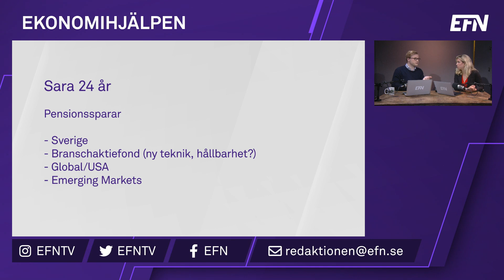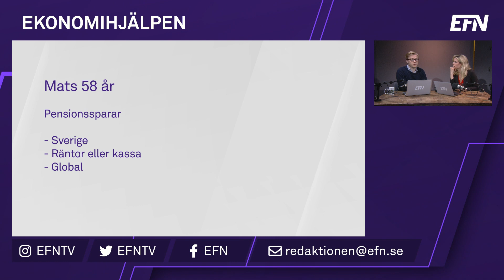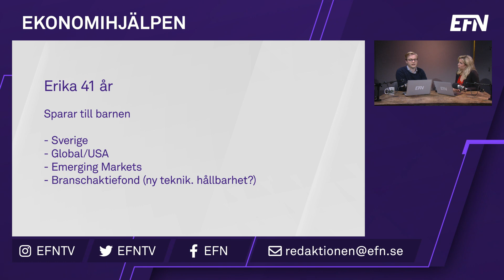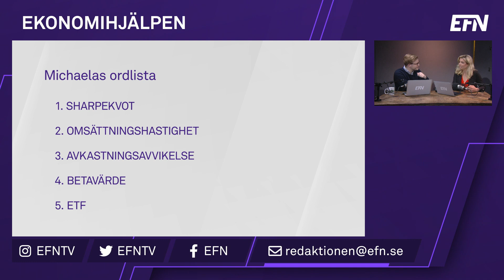Vässa fondkunskapen ännu mer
Ekonomihjälpen tar ett nytt grepp om fonder! Albin Kjellberg och Michaela Berglund diskuterar bland annat fondernas avgifter, innehåll och förvaltning samt svarar på tittarfrågor.

Bland annat får du svaret på följande frågor:

- Hur gör en fondförvaltare med eventuella utdelningar som företag gör?
- Är valutaexponeringen i en globalfond (oftast $) någonting bra för en vanlig investerare?
- Är det bättre att sätta en bestämd summa tex 200 000kr och låta stå 10år eller ska man dela upp denna summa i omgångar under 1års tid?

Dessutom är telefonkompisen och fondförvaltaren Hans Christian Bratterud med på tråden. Han berättar bland annat om hur han bedömer fonder och jämför svenska börsen mot den norska.

Nästa vecka ger vi oss på det spännande ämnet krypto!

Programmet sänds live varje måndag kl. 11.45 på Facebook och Youtube. Följ oss gärna för att inte missa nästa sändning!